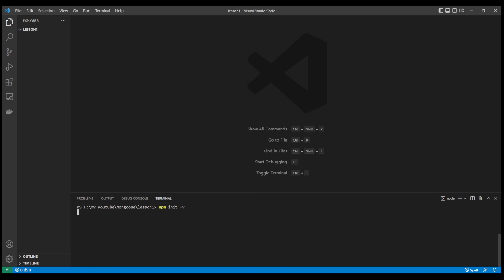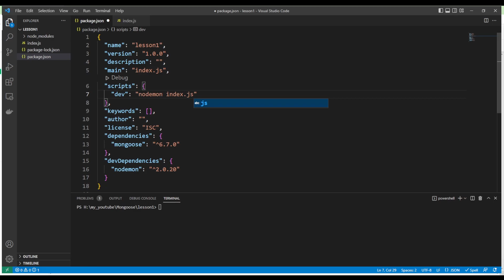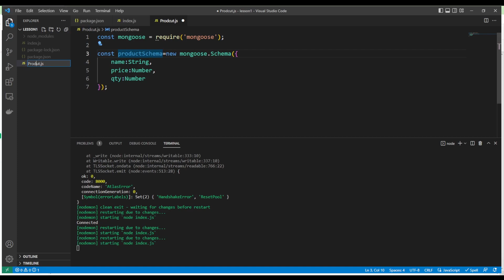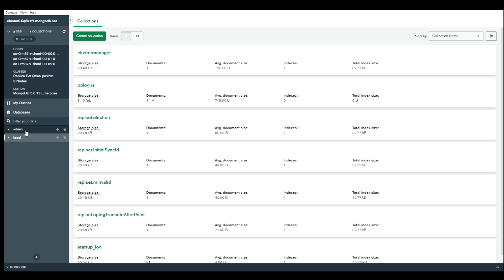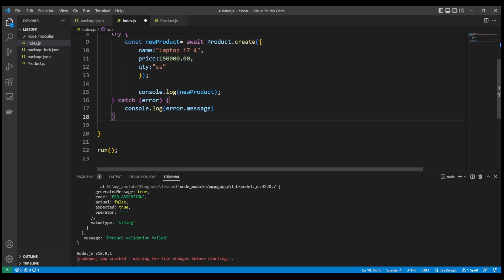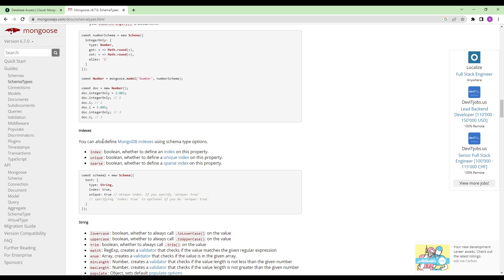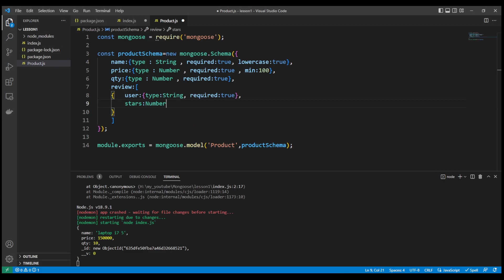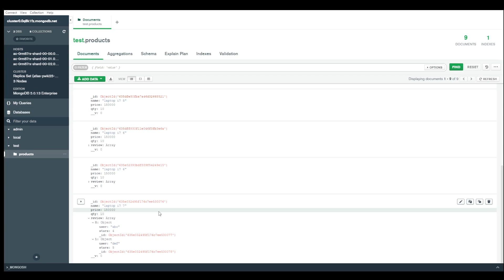Mongoose Schema and Model | MongoDB | සරලව සිංහලෙන්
In this tutorial, you can learn about Mongoose Schema and Model